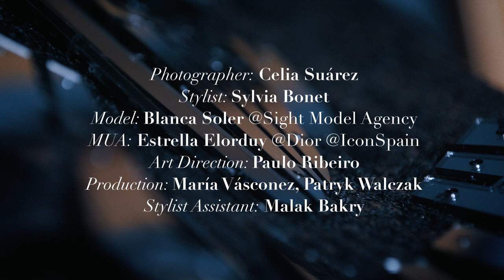BLANCA Video Portrait | Canon C200 + Sigma 18-35mm 1.8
CREDITS:
Photographer: Celia Suárez
Stylist: Sylvia Bonet
Model: Blanca Soler @Sight Model Agency
MUA: Estrella Elorduy @Dior @IconSpain
Art Direction: Paulo Ribeiro
Production: María Vásconez, Patryk Walczak
Stylist Assistant: Malak Bakry